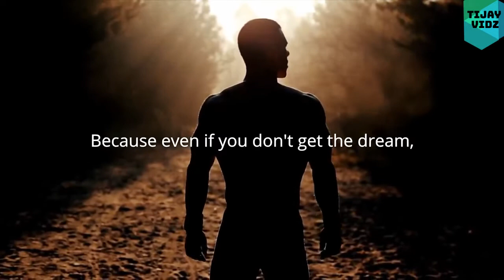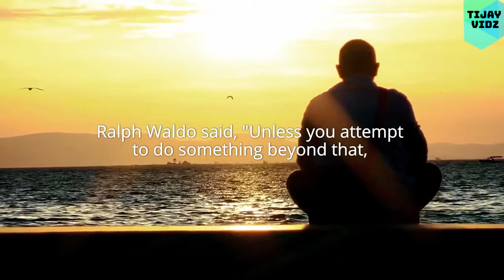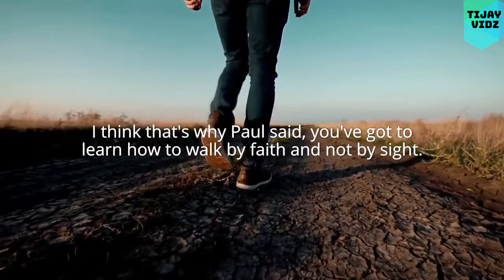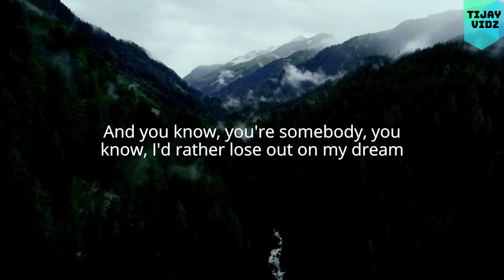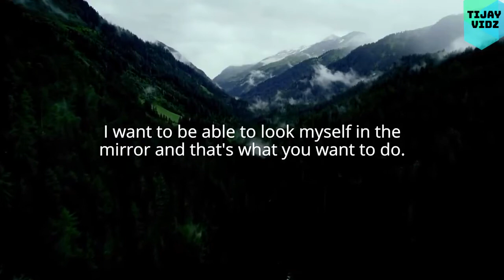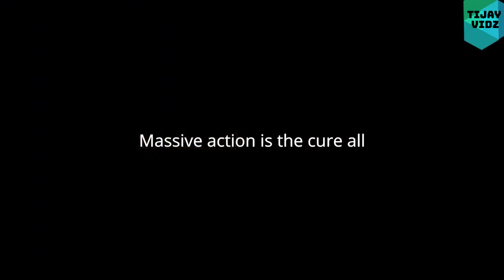THE WINNING SPIRIT ~ Les Brown. DAILY MOTIVATION SPEECH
THE WINNING SPIRIT ~ Les Brown. DAILY MOTIVATION
All about giving yourself that daily push. Believe in yourself.